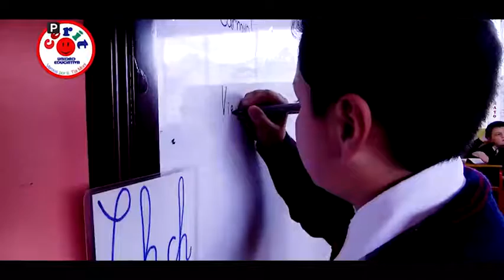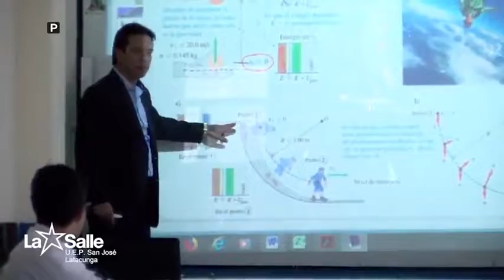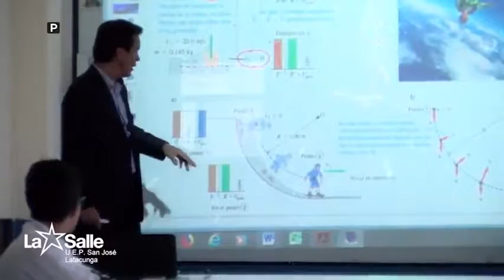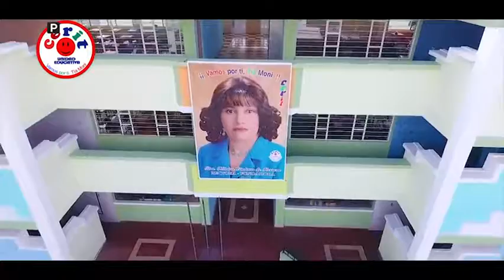Tungurahua al Aire 10 07 2019